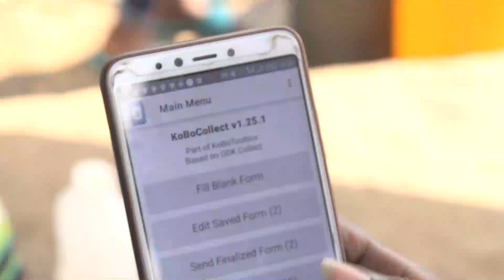UN-Habitat maps facilities in Kenya’s slums for COVID-19 response.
UN-Habitat is working with community volunteers to collect data on smartphones on the handwashing facilities, markets, transport stops and other key facilities connected to COVID-19 transmission, prevention and treatment in 12 informal settlements and slums in Kenya. The first data mapping took place in Mathare, Nairobi over three days.